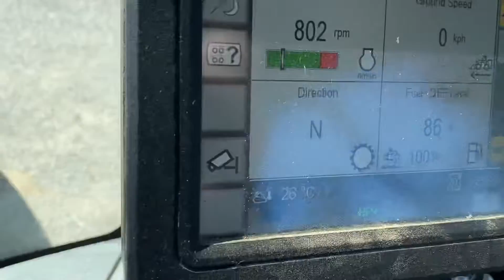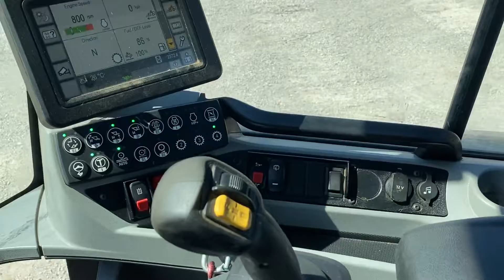Walk Around - 2018 CAT 930M - 2372 Hours